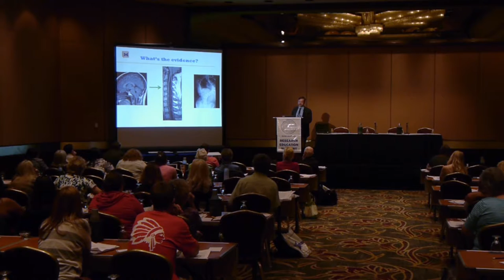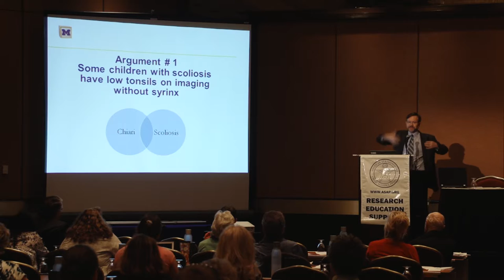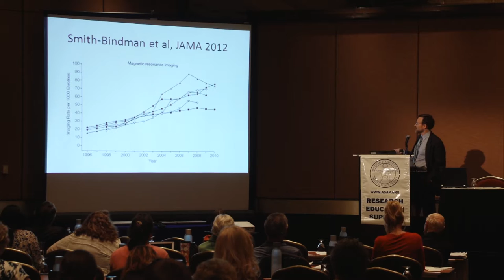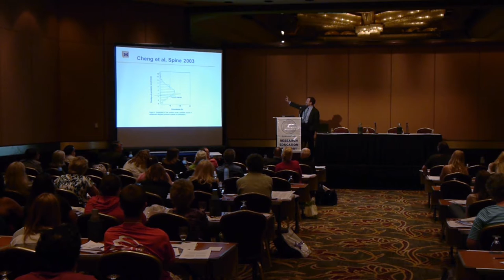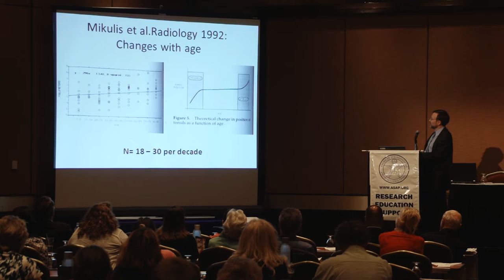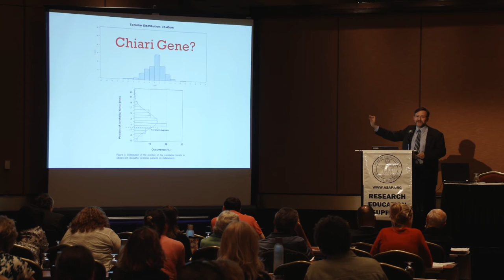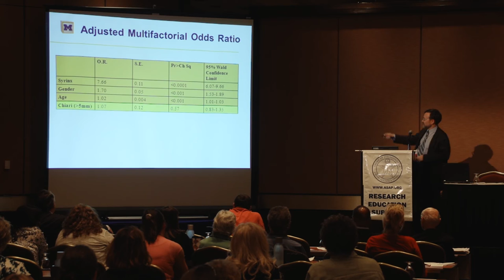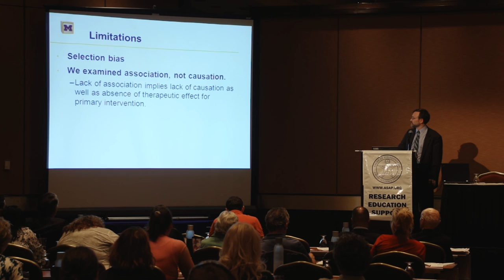ASAP Chiari & Syringomyelia Conference Cormac Maher, MD "Chiari, Syrinx and Scoliosis"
2013 ASAP Chiari & Syringomyelia Conference presenter Cormac Maher, MD "Chiari, Syrinx and Scoliosis"